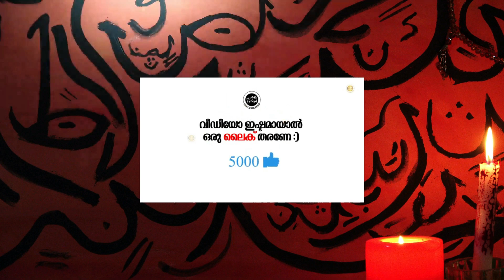ശരീരത്തിൽ വേദനയുള്ള സ്ഥലത്ത് വലതു കൈ വെച്ച് ഈ ദിക്ർ ഒന്ന് ചൊല്ലിനോക്കു..പവർഫുൾ ദിക്ർ.